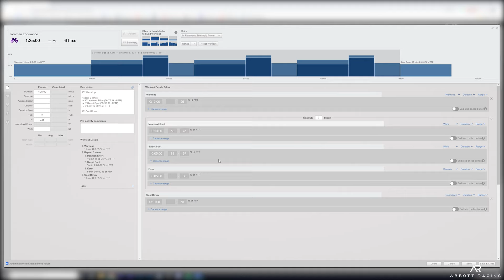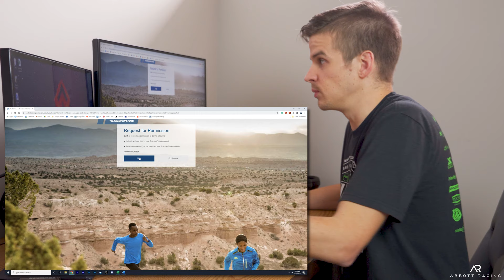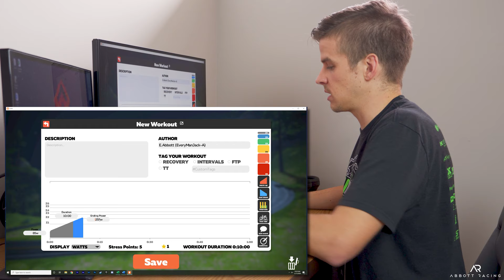Workout Wednesday | Load custom workouts on Zwift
Be sure to check out for more triathlon related tips.